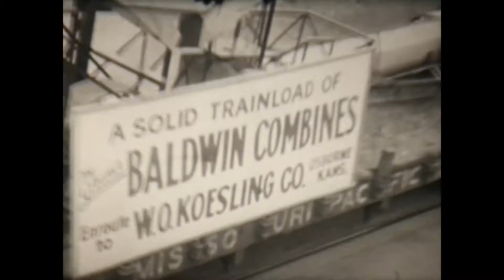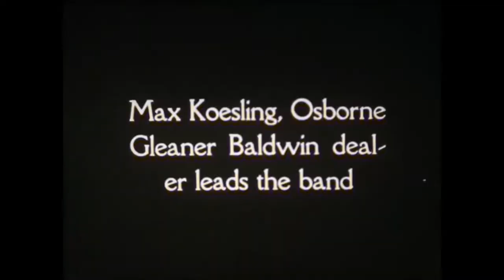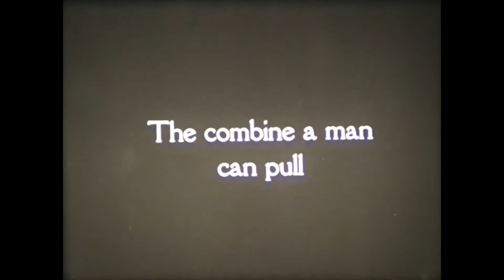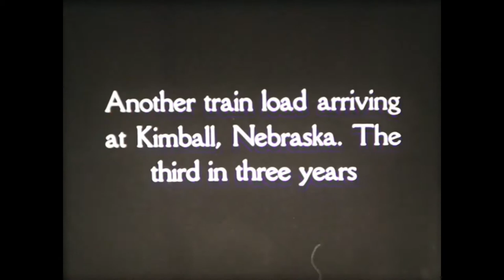"Miscellaneous Gleaner Trainloads 1928"